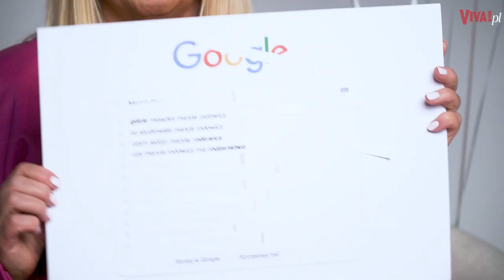Wiemy, co Maryla Rodowicz ogląda na Netfliksie!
Podczas sesji okładkowej z królową polskiej estrady zadaliśmy jej kilka pytań, które internauci wpisywali wcześniej do wyszukiwarki Google.